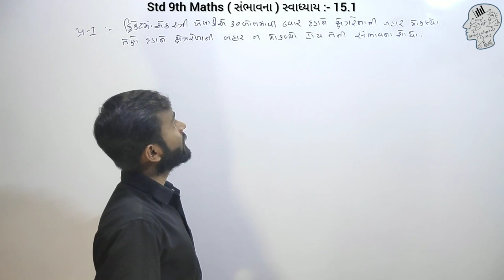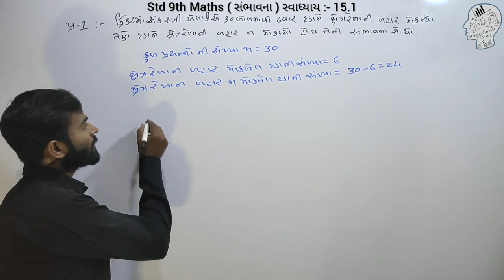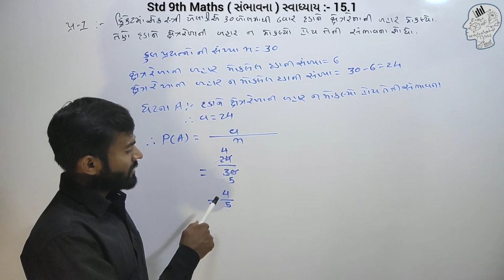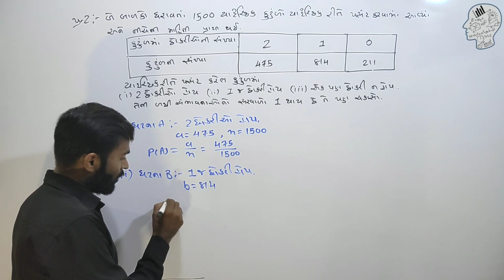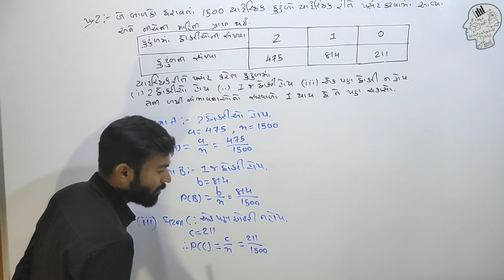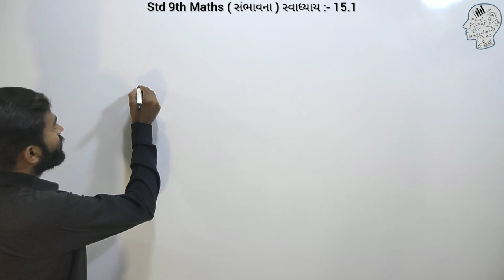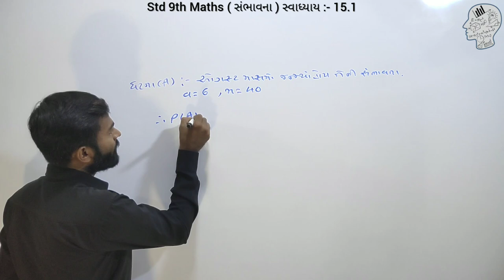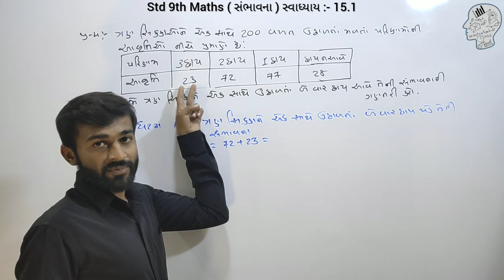{Part - 2} | સંભાવના | Chapter - 15 | સ્વધ્યાય :- 15.1 | STD 9th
👉ધો.9 નું ગણિત NCERT અભ્યાસક્રમ પ્રમાણે પ્રકરણ:-15 (સંભાવના) /  સ્વાધ્યાય :- 15.1 / Part : 2

👉સ્વધ્યાય :- 15.1 પ્રશ્ન:- 1, 2, 3, 4

CLASS 9